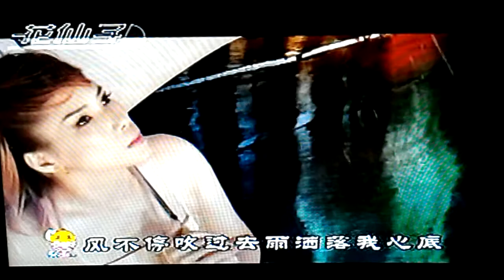無奈的思緒 - star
版本 : 皇星伴唱
原唱 : 江淑娜 ( 無奈的相思 )